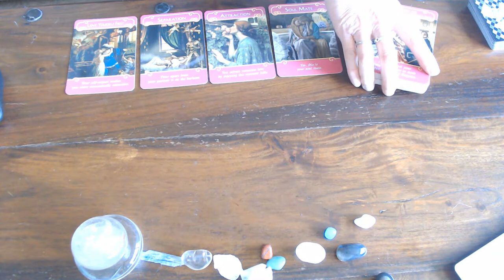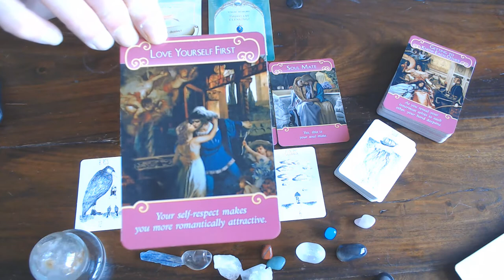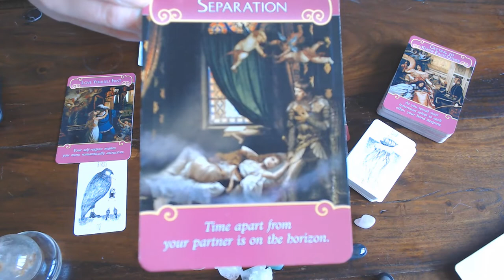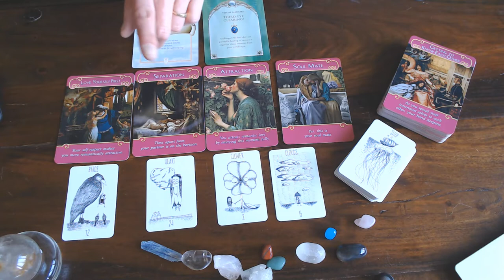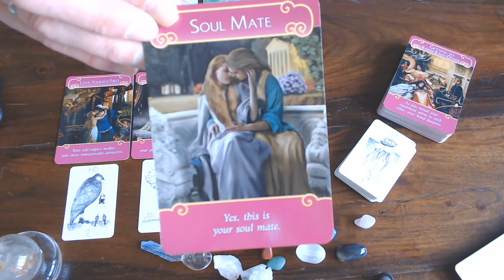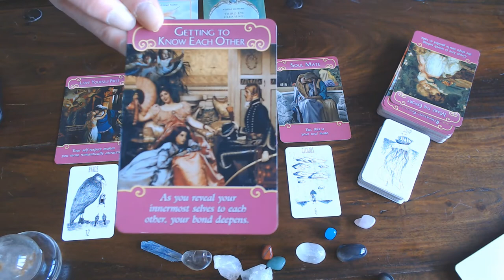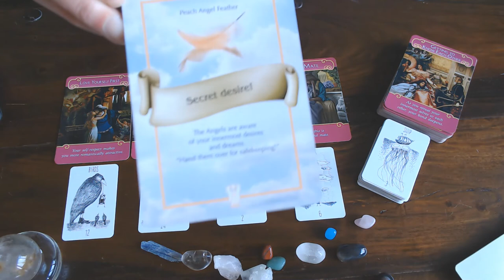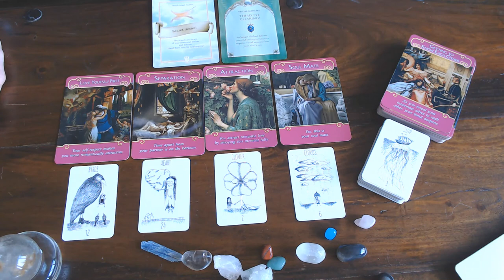AQUARIUS ROMANCE FOR MARCH 2020/ GET READY GET SET GO!!!